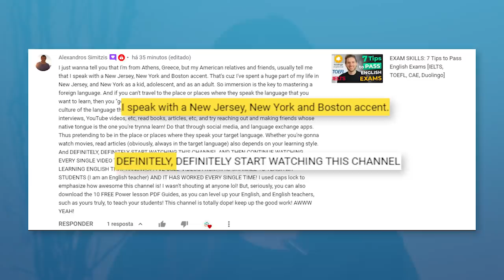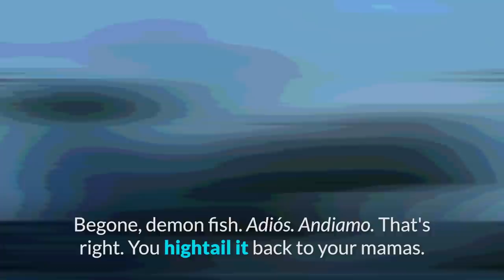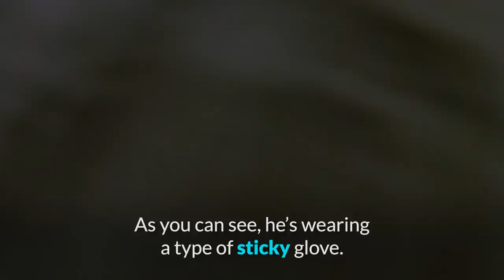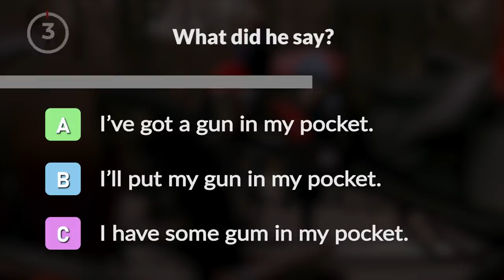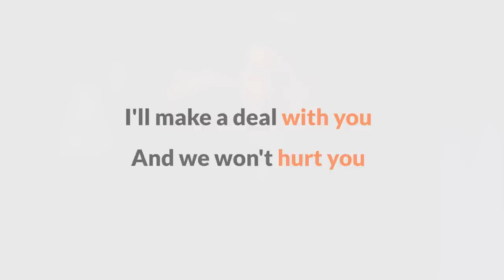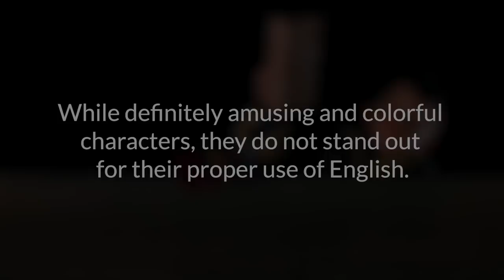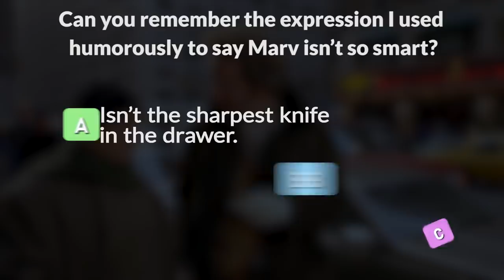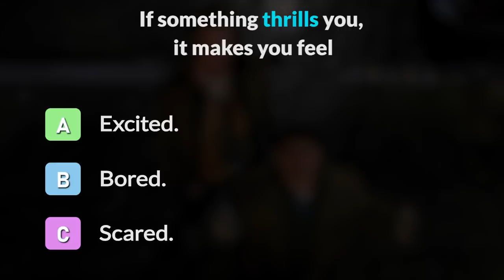Learn English With Home Alone 2: Lost in New York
It's Christmastime, so it's the perfect moment for you to learn English with Home Alone 2. This Holiday Classic is not only very funny, but it is packed with American vocabulary and expressions. It's also set in New York, the most magical city at this time of year!

Want to Understand Natives Even When We Speak Fast? Try Our FREE 3-Part Masterclass

Practice your RealLife Speaking and Listening on the RealLife App.